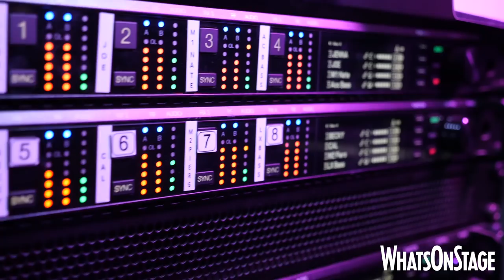Waitress Cast Album Karaoke at the Adelphi Theatre, London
We went behind the scenes at latest Cast Album Karaoke which took place at the Adelphi Theatre following a performance of hit show Waitress.

In partnership with WhatsOnStage, the latest event took place on 8 May and saw six audience members perform songs from Sara Bareilles' show - one of whom will be picked by a judging panel including WhatsOnStage's Daisy Bowie Sell and casting director David Grindrod, to appear in a cameo role in a performance of the show.

Chizzy Akudolu and cast member Laura Baldwin hosted the evening and the singers were accompanied by Waitress musical director Katharine Woolley.

Bareilles and Jessie Nelson's musical, opened in the West End in March this year, starring Katharine McPhee in the role of Jenna, the waitress and pie-making expert who dreams of escaping her loveless marriage.

The show earned a four star review from Sarah Crompton, calling the show 'a treat'.